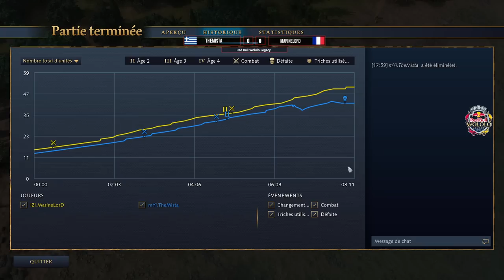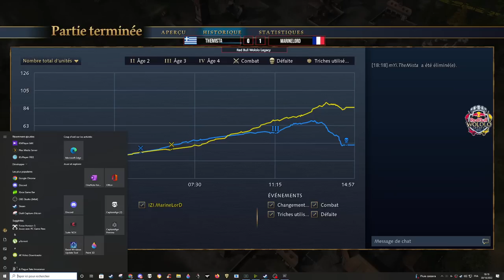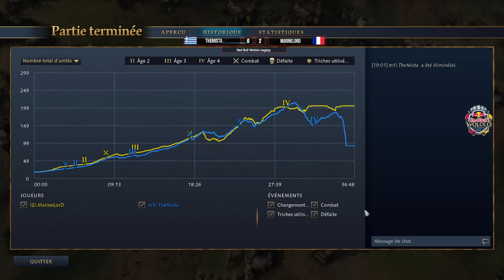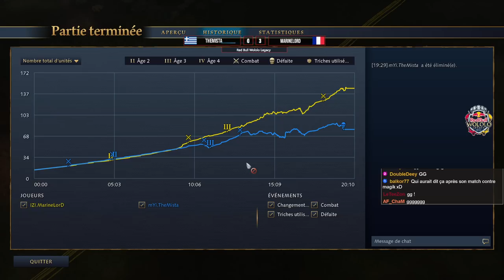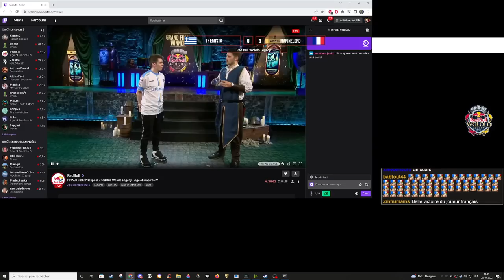Red Bull Wololo : FINALE du PLUS GRAND Tournoi de l'Histoire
Le Red Bull Wololo Legacy est le plus grand tournoi d'Age of Empires de l'histoire, avec des tournois sur Age of Empires, Age of Empires II, et Age of Empires IV. Le tournoi AOE4 voit s'affronter 16 participants pour 300.000$ de cashprize.

Triomphe pour MarineLord ? Ou surprise de Mista et désillusion pour notre Français ?